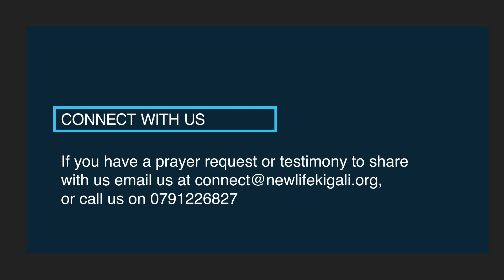Asking God For Anything l Pastor Charles Mugisha l New Life Bible Church